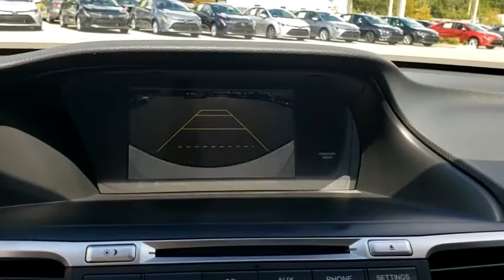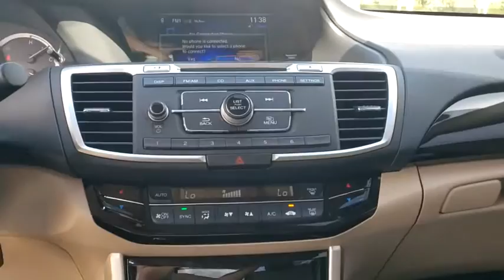2017 Honda Accord Jacksonville Beach, Orange Park, Middleburg, Macclenny, Callahan T201227A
White Orchid Pearl Used 2017 Honda Accord available in Jacksonville, Florida at Ernie Palmer Toyota. Servicing the Jacksonville Beach, Orange Park, Middleburg, Macclenny, Callahan, FL area.

CARFAX One-Owner. Clean CARFAX. White 2017 Honda Accord LX 2.4L I4 DOHC i-VTEC 16V 27/36 City/Highway MPGbrbrAwards:br * 2017 IIHS Top Safety Pick+ (When equipped with Honda Sensing and specific headlights) * 2017 KBB.com Brand Image Awards * 2017 KBB.com 10 Most Awarded BrandsbrKelley Blue Book Brand Image Awards are based on the Brand Watch(tm) study from Kelley Blue Book Market Intelligence. Award calculated among non-luxury shoppers.  Kelley Blue Book is a registered trademark of Kelley Blue Book Co., Inc.brbrbrFamily Owned since 1983. Ernie Palmer Toyota provides you with the ultimate new, used, and certified pre-owned car buying experience in Florida! Our hardworking team of qualified sales, service, and finance specialists strive to bring you an overall superior car buying experience from beginning to end. We will help you find the perfect new, used, or certified pre-owned Toyota that meets all of your needs and desires, and will work alongside you to come up with a finance plan that accommodates your lifestyle. In addition, we provide our valued customers with a fantastic service department that will keep your vehicle running smoothly for years to come. If you are in the Jacksonville, Jacksonville Beach or Orange Park area, come check out all of the outstanding vehicles and services at Ernie Palmer Toyota in Jacksonville, FL!